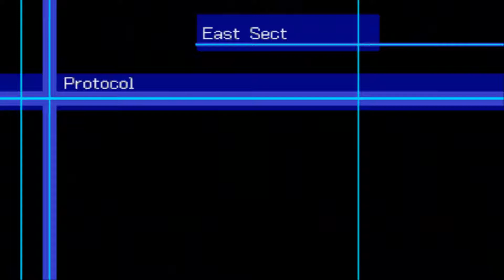Digimon World 2003 Part 8 - VS Pharaohmon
Time to jump into the deep end!

Digimon World 3, also known as Digimon World 2003 in Europe and Australia, is a role-playing video game for the PlayStation developed by BEC and Boom Corp. and published by Bandai. It is the third instalment in the Digimon World series and it was first released in June 2002 in North America and then on July 2002 in Japan and November 2002 in Europe. The game tells the story of Junior, who begins playing an MMORPG called "Digimon Online" with his friends, but when terrorists attack, Junior and the other players are trapped within the game and must find a way out using his Digimon partners.